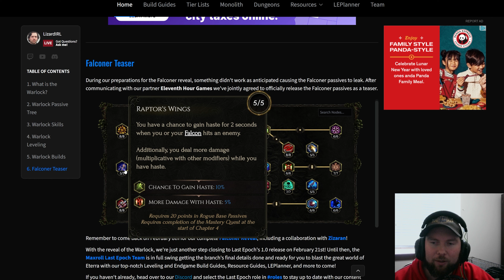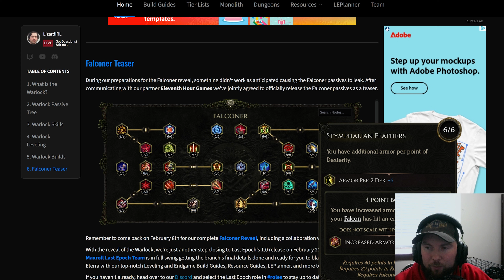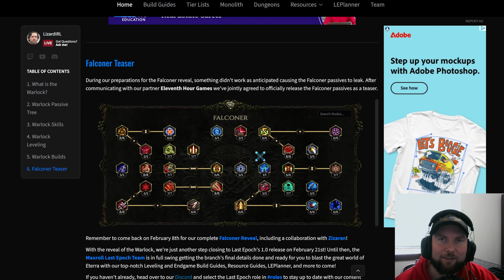Last Epoch | Falconer Passives and Warlock Summary! | NEWS | 0.9.2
💜💘💗👉👉👉👉 VEYO 👈👈👈👈💘💗💜

💜💘💗 JUSTIN 💘💗💜
💜💘💗 DAN 💘💗💜
💜💘💗 BHANSHA 💘💗💜
💜💘💗 O-COOL 💘💗💜
💜💘💗 SHANE 💘💗💜
💜💘💗 DAVID 💘💗💜
💜💘💗 ANKYLOSAURUS 💘💗💜
💜💘💗 MADJACK 💘💗💜
💜💘💗 FLAMINGMOE  --- 💘💗💜
💜💘💗 BILLY 💘💗💜
💜💘💗 MYTH 💘💗💜

𝐘𝐨𝐮𝐭𝐮𝐛𝐞 𝐌𝐞𝐦𝐛𝐞𝐫𝐬! 𝐓𝐡𝐚𝐧𝐤 𝐘𝐨𝐮!

💜💘💗 Алексей 💘💗💜
💜💘💗 BRIAN 💘💗💜
💜💘💗 MICHAEL 💘💗💜
💜💘💗 GUNTHER 💘💗💜
💜💘💗 SHADOWTREE 💘💗💜
💜💘💗 CHARLY 💘💗💜
💜💘💗 ISAAC 💘💗💜
💜💘💗 JUDGEBAER 💘💗💜
💜💘💗 FATKNACKER46 💘💗💜
💜💘💗 PEDRAM 💘💗💜
💜💘💗 JONAS 💘💗💜
💜💘💗 67NAGA 💘💗💜
💜💘💗 DEREK 💘💗💜
💜💘💗 MCFLUFFIN 💘💗💜